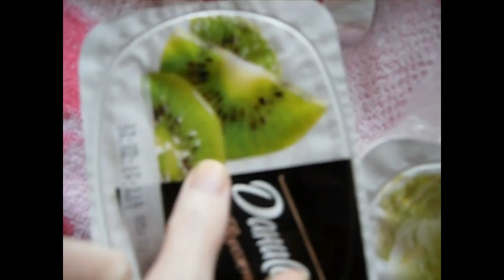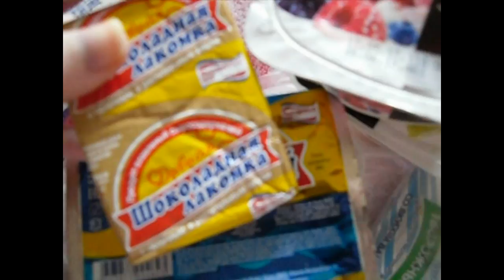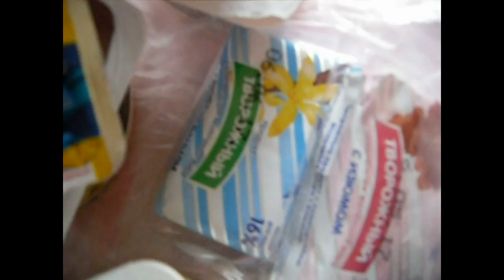VLog/жарю котлеты и блинчики/ОБЗОР МОИХ покупок магазин магнит и пятерочка/и мои ВКУСНЯШЕК